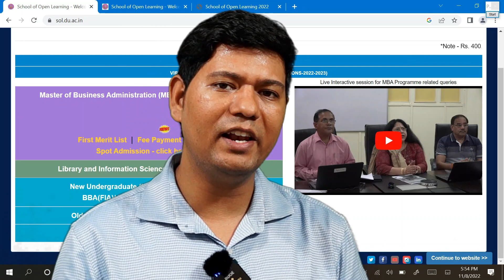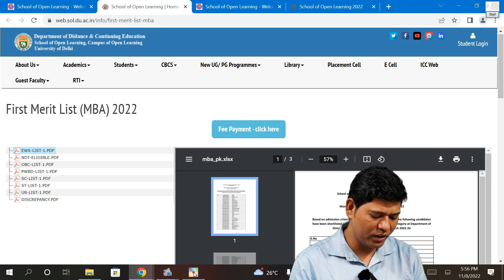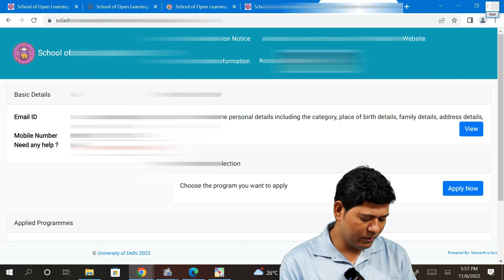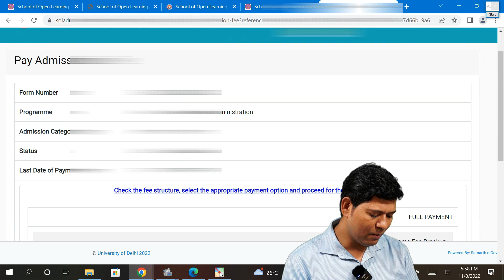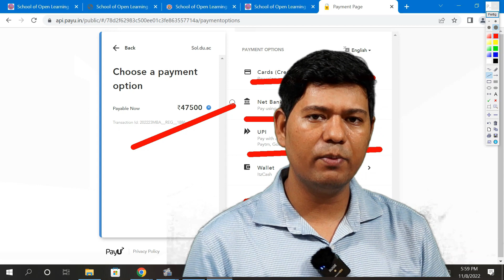HOW TO PAY MBA FEE ONLINE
MBA 1ST MERIT LIST LINK

Dear SOL Students You are requested to follow our official social media page of Facebook and twitter and share the same.